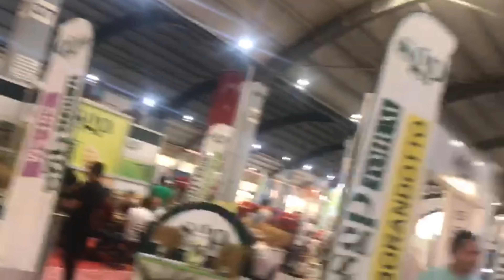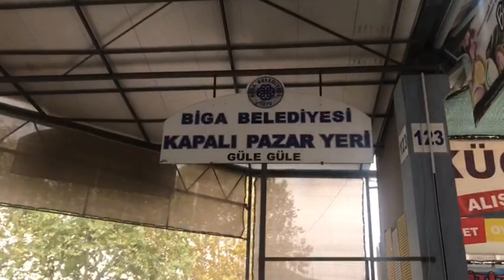Biga Gıda Tarım Hayvancılık ve Teknoloji Fuarı/VLOG